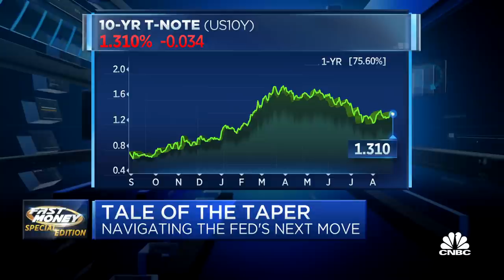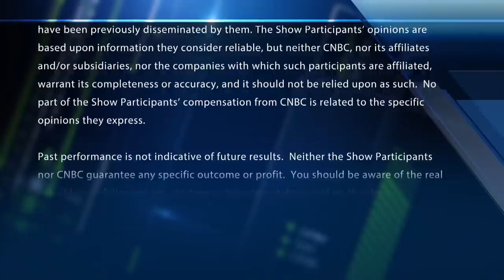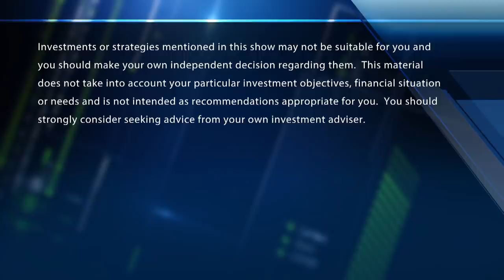Reading the Fed's taper tea leaves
CNBC's Steve Liesman and former Dallas Fed President Richard Fisher discuss what the Fed could be thinking regarding the taper.